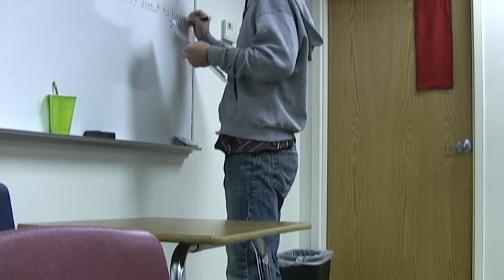Day in the Life of Zakk